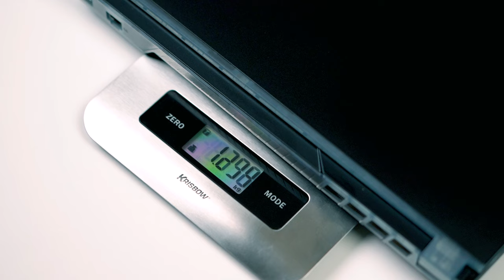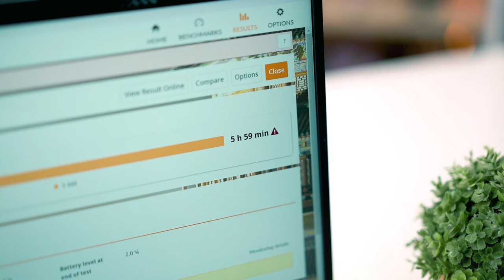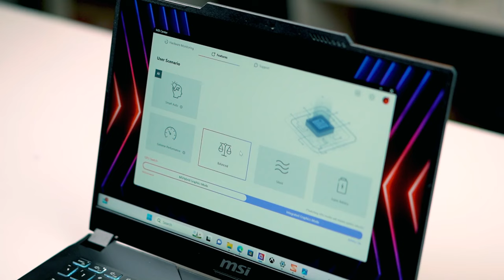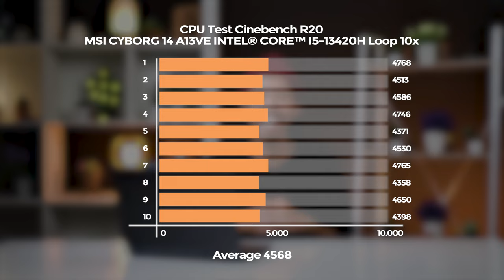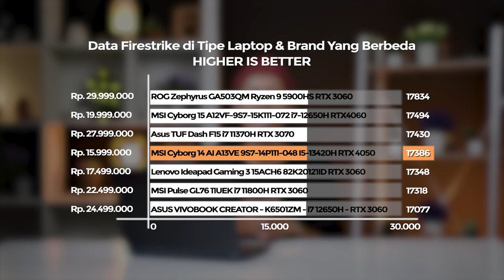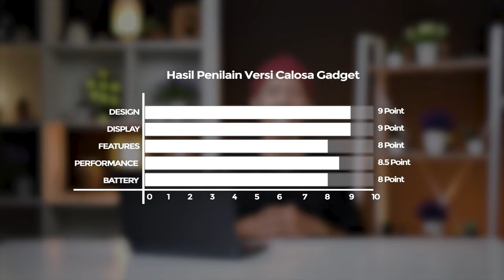LAPTOP GAMING RINGAN DAN KENCENG HARGA TERMURAH 2024 | REVIEW MSI CYBORG 14 AI A13VE 9S7 14P111 048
Calosa Gadget akan terus membagikan tips dan trick seputar dunia teknologi. Jika kalian memiliki pertanyaan atau ingin kita review suatu barang kalian bisa kontak nomor yang tertera dibawah ya.

✅ Jl. Mayjen Panjaitan 6 - Malang
✅ Ruko Klampis Jaya no. 45, Surabaya
✅ Royal Plaza Mall Lt. 2, Surabaya
✅ TikTok "@Calosagadget"
✅ Instagram "@Calosastore"
MSI Cyborg 14 A13VE

Display : 14” FHD+ (1920×1200), IPS-Level, 144Hz Refresh Rate, 100% sRGB
Memory : 8GB DDR5-5200MHz
Storage : 512GB NVMe PCIe SSD
Graphics : NVIDIA® GeForce RTX™ 4050
00:00 Opening
00:28 Spec
00:51 Design, Port
01:47 Display
02:08 Bongkaran, SSD Test, Batre
02:58 Calosa Shopping Surprise Event
03:21 Fitur
03:38 Webcam
03:54 Processor
04:15 Uji Performance CPU
04:54 Graphics
05:04 Uji Performance GPU
05:36 Gaming Test
06:37 Kesimpulan
07:18 Score
07:23 Closing
07:47 Calosa Shopping Surprise Event